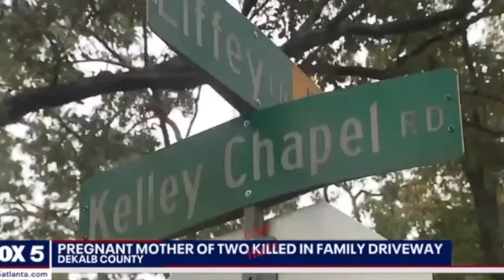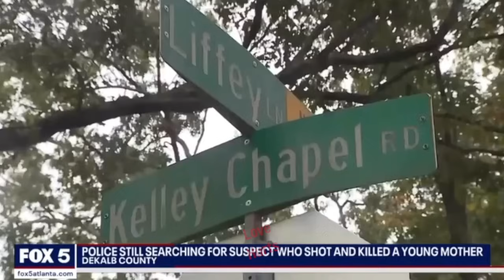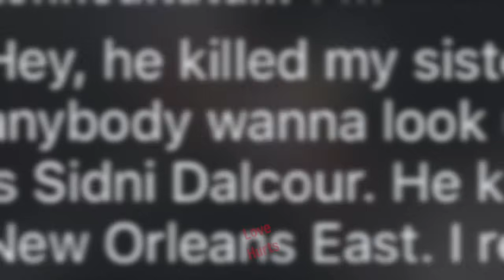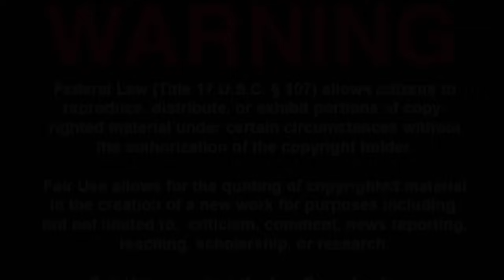MOTHER GUNNED DOWN IN PARENTS DRIVEWAY WHILE UNLOADING GROCERIES|THE RAESHA RAIN HEARD STORY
Beautiful Raesha Rain Heard was a popular outgoing mother with a smile that could light up an entire room. She was loved by everyone but when she gets involved with the wrong man tragedy strikes leaving her family and friends devastated